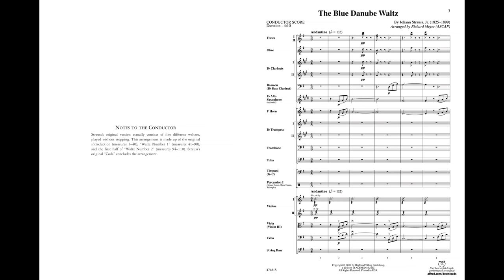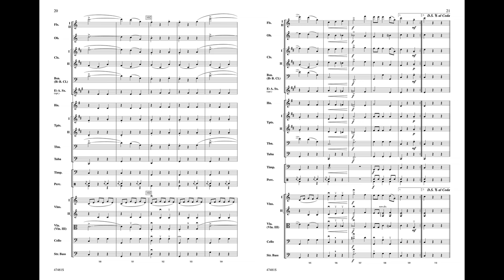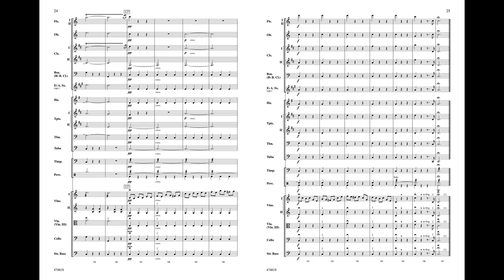The Blue Danube Waltz, arr. Richard Meyer – Score & Sound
The Blue Danube Waltz
By Johann Strauss, Jr. / arr. Richard Meyer
Item: 00-47481
Series: Highland/Etling First Philharmonic
Ensemble: Full Orchestra
Format: Conductor Score & Parts
Grade: 2
A beautiful arrangement by Richard Meyer of "Waltz Number 1," "Waltz Number 2," and the "Coda" from the original, set perfectly for the first full-orchestra experience. Perhaps the most widely popular composer of light classical music ever, Johann Strauss, Jr. wrote over 150 waltzes, bringing the form to perfection as an extended musical composition. The Blue Danube (the common English title of An der schonen blauen Donau—German for "By the Beautiful Blue Danube"), was composed in 1866 and was premiered in February of 1867. It has been one of the most popular classical pieces ever since.